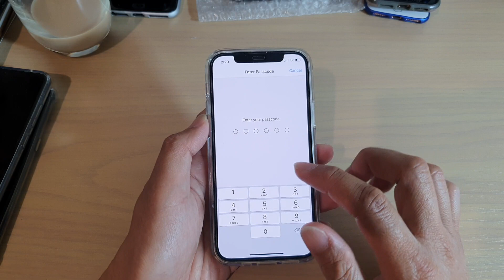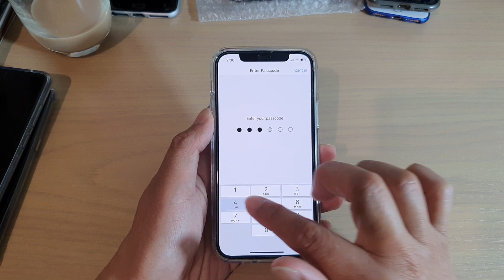iPhone 12/12 Pro: How to Enable/Disable Notification Center on Lock Screen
Learn how you can enable or disable the notification center on your lock screen on the iPhone 12 / iPhone 12 Pro.